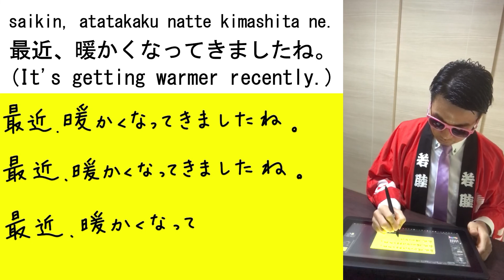Learn Japanese☆ "It's getting warmer recently."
World first! Learn Japanese the fastest!

saikin, atatakaku natte kimashita ne.
最近、暖かくなってきましたね。
(It's getting warmer recently.)